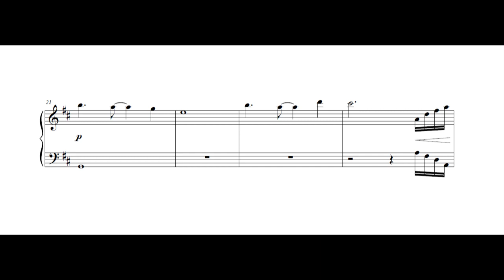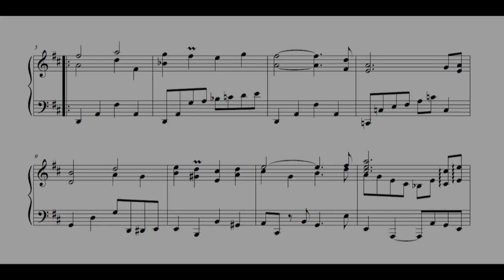Pokémon HeartGold & SoulSilver - New Bark Town (Piano Sheet Music)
Pokémon HeartGold Version & Pokémon SoulSilver Version
"New Bark Town"
Composed by Jun'ichi Masuda, Go Ichinose, and Shota Kageyama

Happy new year! To new beginnings! :)

This rearrangement of Johto's hometown theme encapsulates what I love about the HG/SS soundtrack - building off of the original piece to create something completely fresh...